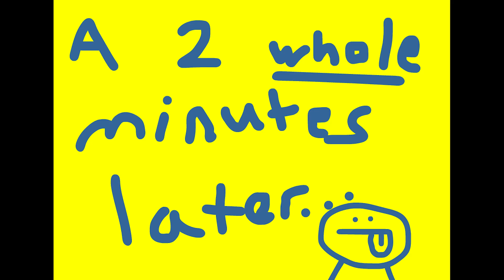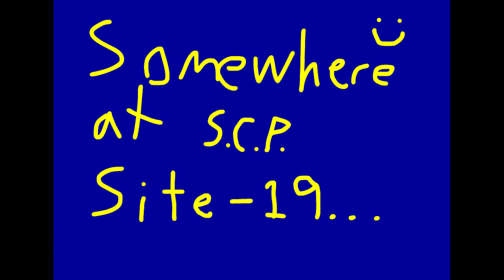Chester and The Godly Key-tar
Keytar Music: Encounter by Hantasi